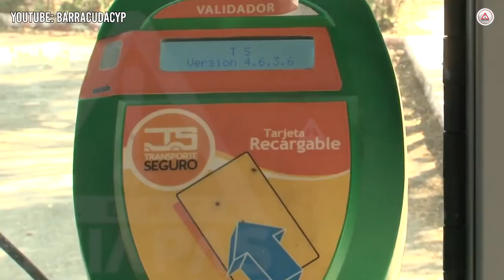¡Son igualitos! Aquiles anuncia el ‘nuevo’ Conejobús de Tuxtla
Todavía deben del primero, pero el Secretario de Movilidad y Transporte ya anunció un sistema 'moderno', como Juan Sabines y Morales Messner anunciaron el quebrado Conejobús hace más de una década.